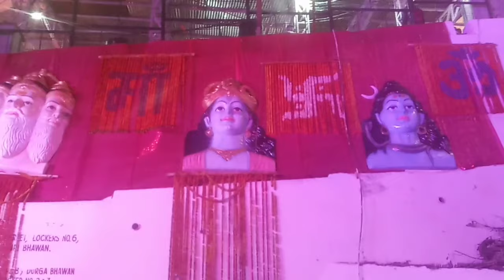Mata vaishno devi vlog in 2024||Awesome decoration and cinematic views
Join us on a virtual journey to Mata Vaishno Devi in this exciting vlog from 2024! Experience the vibrant decorations, the bustling crowds of pilgrims, and other important sights along the way.